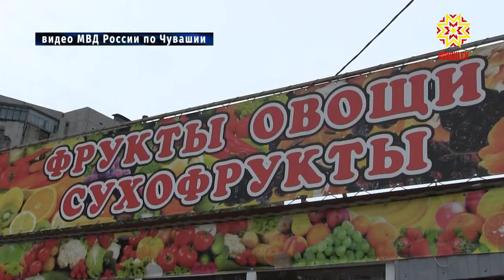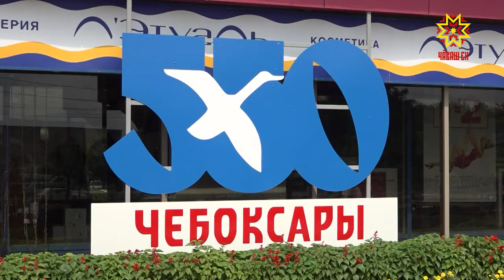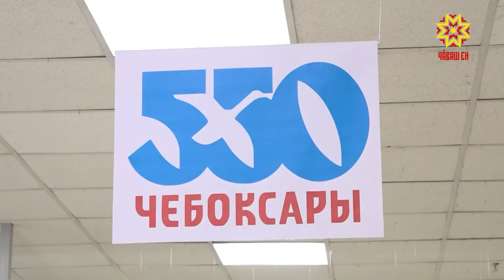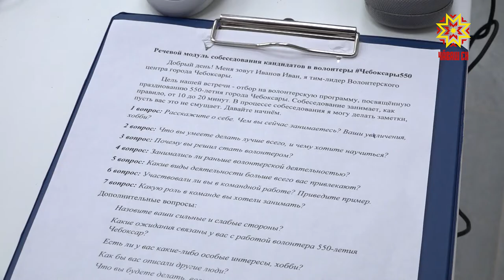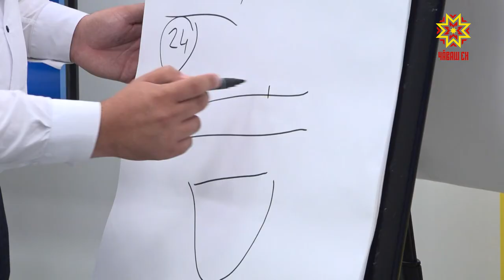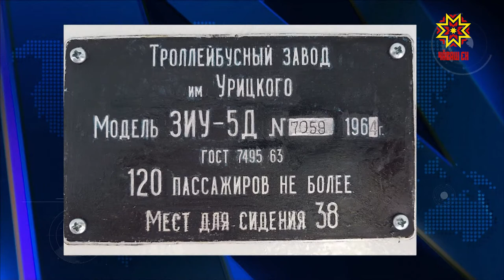Республика 18.07.2019 на русском языке. Вечерний выпуск